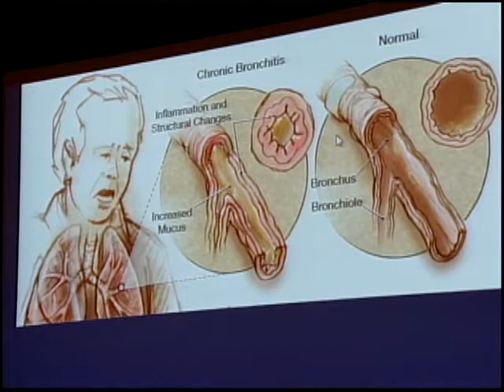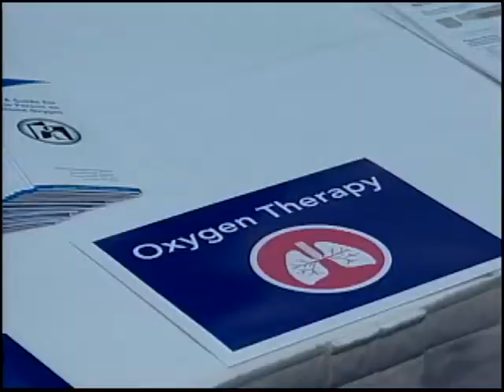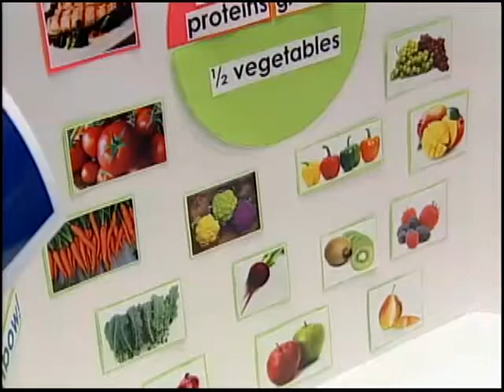Fairchild TV COPD Forum Coverage